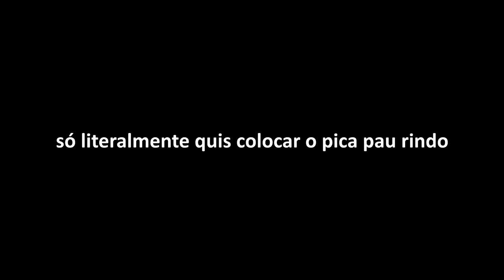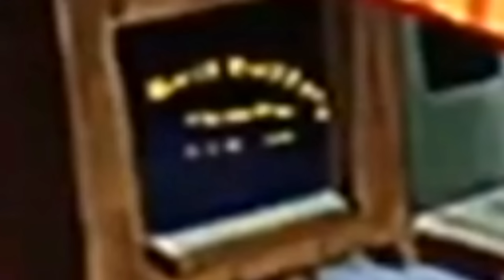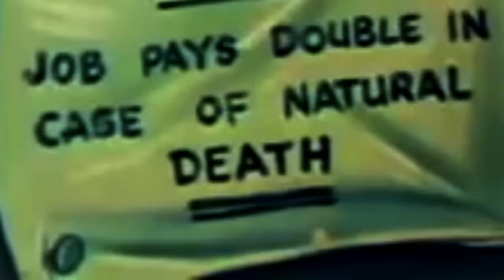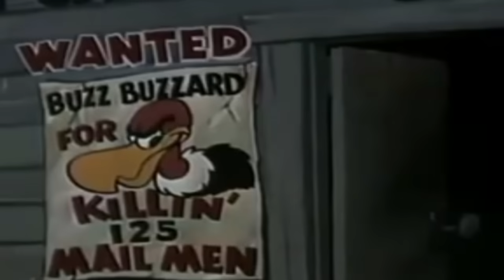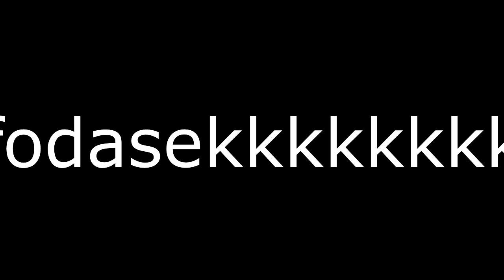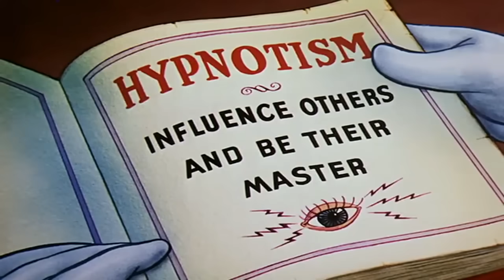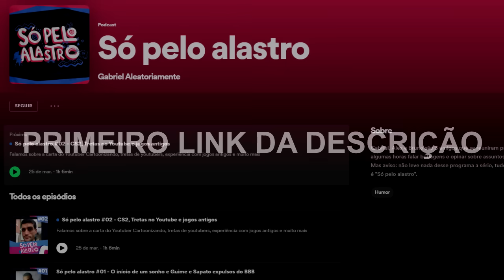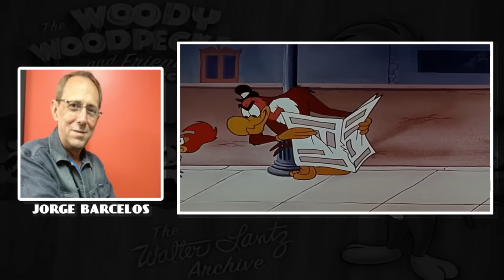ZECA URUBU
música do final:
pink guy - teriyaki god